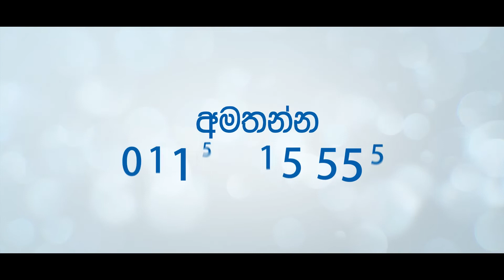LOLC Fix Deposits